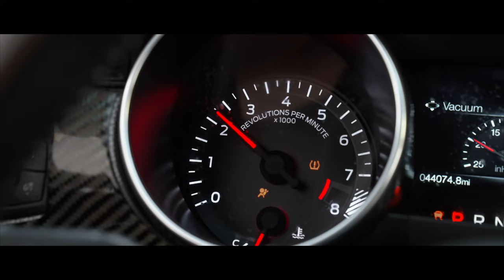FBO GEN 3 COYOTE ON E85!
It was a pleasure being able to film this FAST 10R80 coyote! This is a true representation of what a naturally aspirated Gen 3 5.0 engine is capable of. The owner has several performance mods and a few tasty weight reduction mods that make this Mustang very light and very fast! Check out the owner on IG!

Owner: @el_5oh_

Track Use:
Vight - Purity